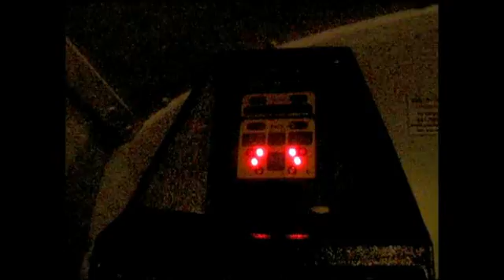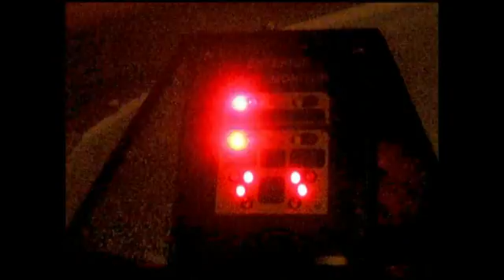Light Monitor Installed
Got the new light monitor installed.  Have a few glitches on it, but I think those are issues with the bus; not necessarily the monitor board.

txstreetman's how-to-build video for his modified light monitor board
"My Bus LIght Monitor Setup"